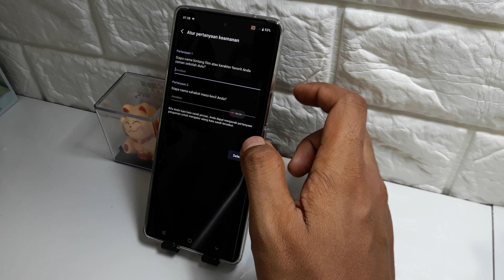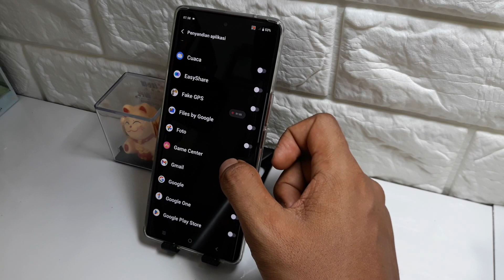Cara mengunci aplikasi & game di hp vivo v30e